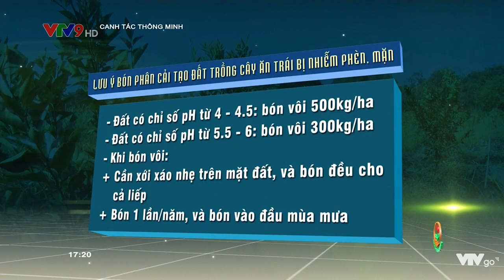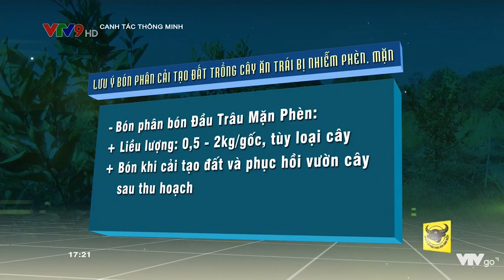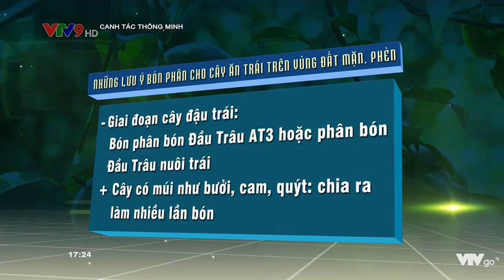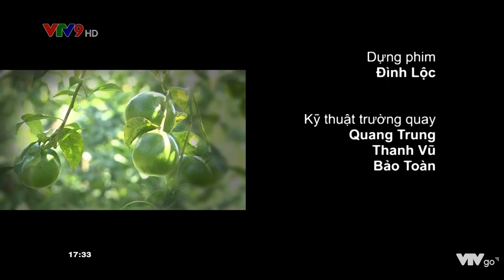CANH TÁC THÔNG MINH: BÓN PHÂN CHO CÂY ĂN TRÁI TRÊN VÙNG ĐẤT PHÈN MẶN